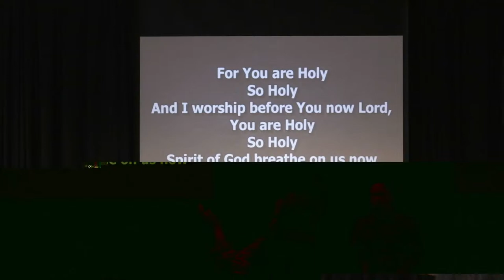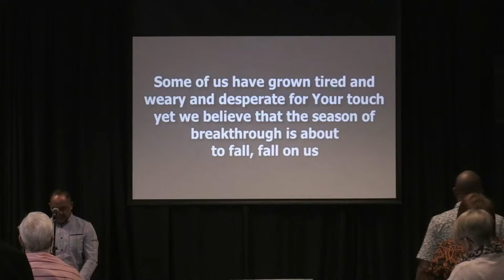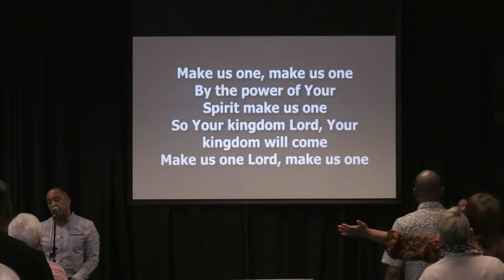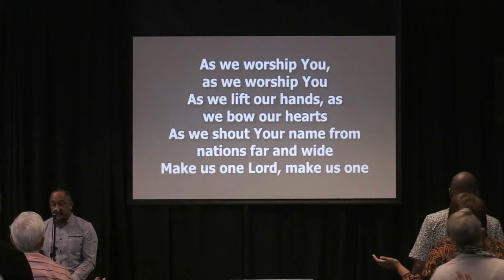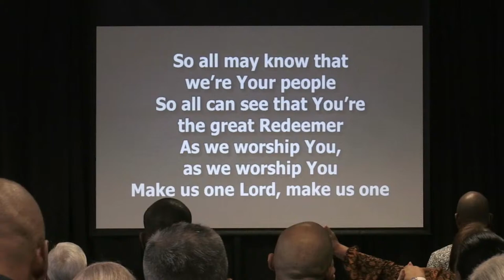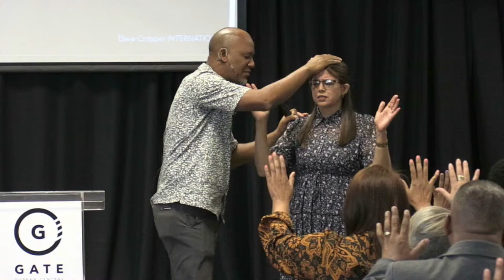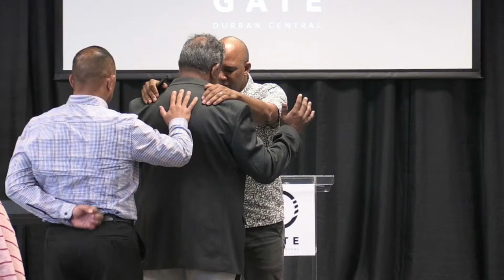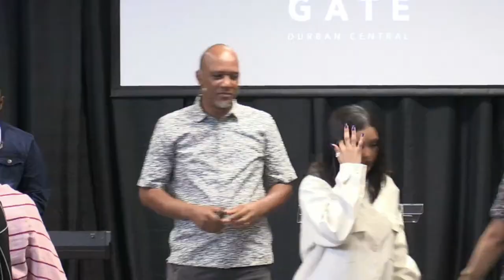House of Wisdom | Prophetic Proficiency Seminar with Dave Cropper | Session 3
0:00 Worship with Randolph and Team
39:33 Welcome
53:03 Teaching by Dave Cropper
2:14:32 Prayer & Prophecy